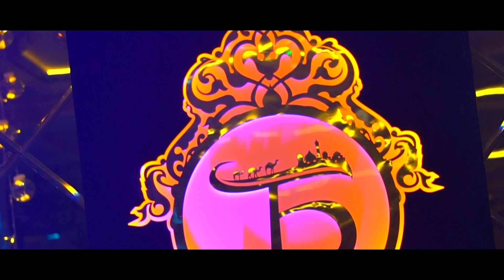Хайриддини Шариф - Чашм бодом | Khayriddini Sharif - Chashm bodom